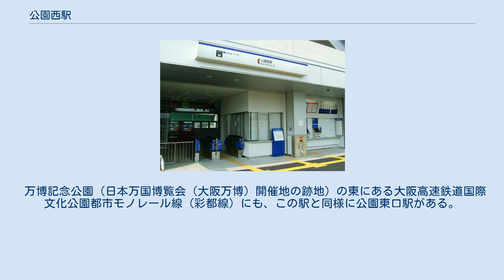公園西駅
改札口 公園西駅 （こうえんにしえき）は、愛知県長久手市丸山にある、愛知高速交通東部丘陵線（リニモ）の駅である。
駅番号はL06。
 愛知万博期間中は長久手会場西ゲートに近い駅だった。
現在は、名古屋商科大学の最寄駅（駅から南に3km弱）として多くの学生が利用する。
大学までは名鉄バスが30分おきに運行している。
 愛知万博跡地は愛・地球博記念公園となったが、長らく当駅の近くには入口がなかった（駅より愛知県道215号田籾名古屋線を経て約1km歩くと、公園西側の入口にたどり着くことはできる）が、2015年8月に駅より約150m東に歩行者・自転車用ゲートが整備され、公園へのアクセスが改善された。
 芸大通駅から当駅までの距離は1.5kmで、線内で最も長い区間である。
 島式1面2線ホームを持つ高架駅。
 バリアフリーの対応として改札内に1基のエレベーターを配置。
東口の使用の開始と同時に１基が追加された。
 安全対策として1・2番線ホームに可動式ホームドアを設置。
 愛知高速交通の発表によると、2019年度の一日平均乗車人員は1,265人、一日平均乗降人員は2,511人である。
2017年度は、IKEA長久手がオープンしたため、大幅に利用者数が増えている。
 以下、乗車人員と降車人員の合計。
 愛・地球博開催期間中は隣駅の万博会場駅の混雑に伴い、会場から当駅まで徒歩で移動した後、当駅から藤が丘もしくは万博八草方面に向かう利用者もいた。
 万博記念公園（日本万国博覧会（大阪万博）開催地の跡地）の東にある大阪高速鉄道国際文化公園都市モノレール線（彩都線）にも、この駅と同様に公園東口駅がある。